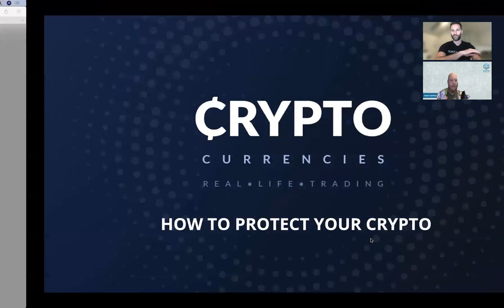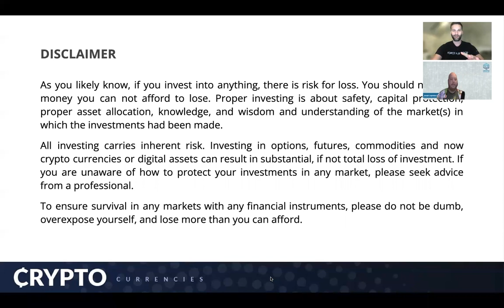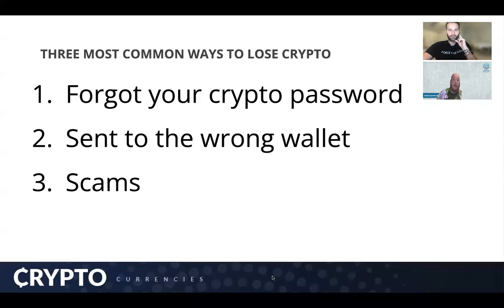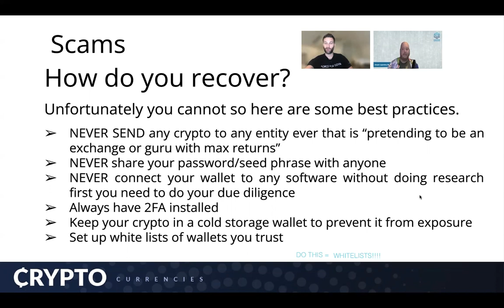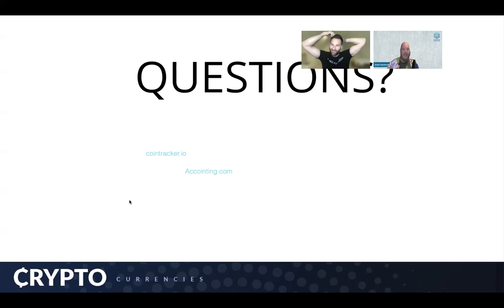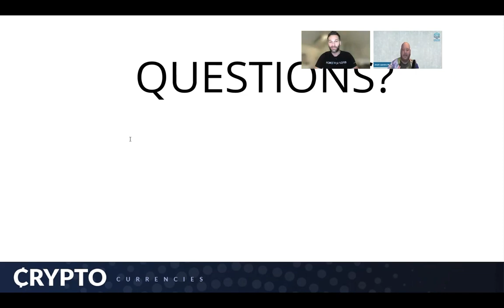How to Protect Your Crypto Assets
HOW TO AVOID SCAMS?

WHAT SCAMS TO WATCH OUT FOR?

HOW TO USE COLD STORAGE?

WHICH 2FA IS MOST REPUTABLE?

And much more will be covered in this basic, easy, simple and mega informative free webinar.